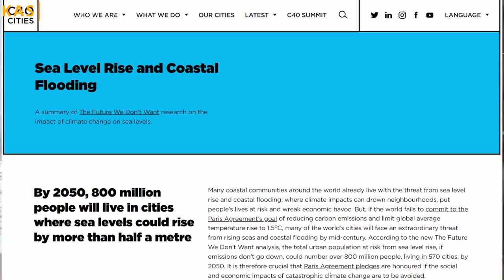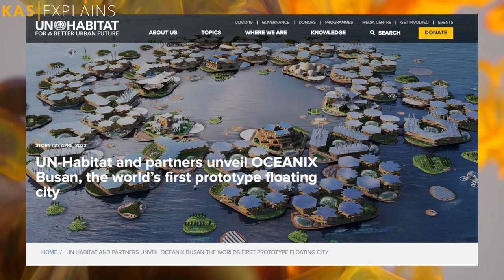Floating City of South Korea, Oceanix | Short Explainer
Let's watch the short explainer for more.

00:00 Intro
00:46 Design
01:55 Mobility & Materials
02:41 Self Reliance
03:35 Cost & Timelines

Here's the link to our very first video where we discussed that the capital is being shifted from jakarta to nusantara as jakarta is threatened by rising sea levels.